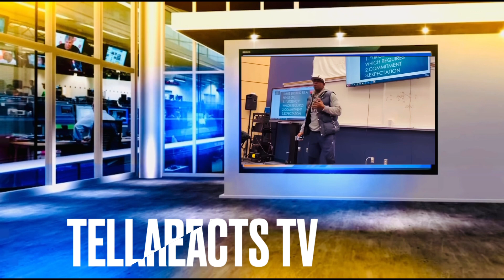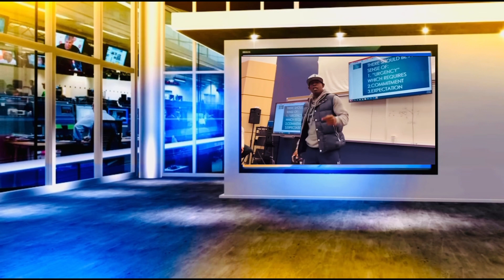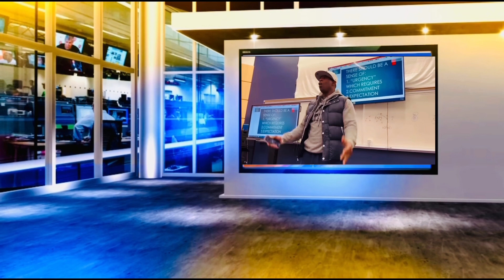When “ 🏈🏈🏈 “Coach Deion Sanders Keeps It Real !!!